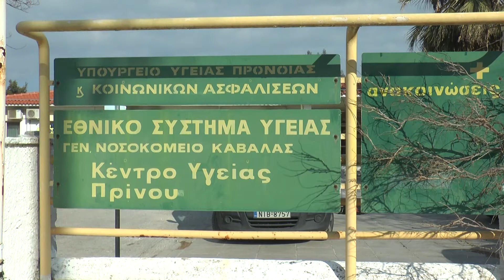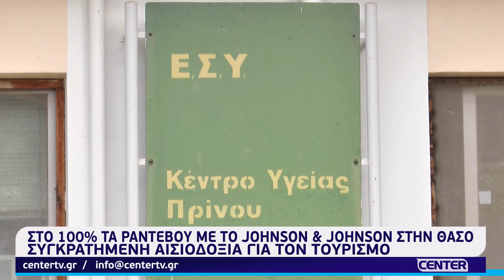Στο 100% τα ραντεβού με johnson στην Θάσο | Συγκρατημένη αισιοδοξία για τον τουρισμό